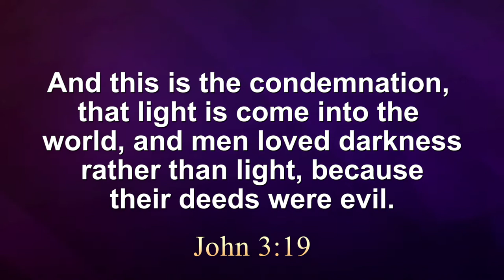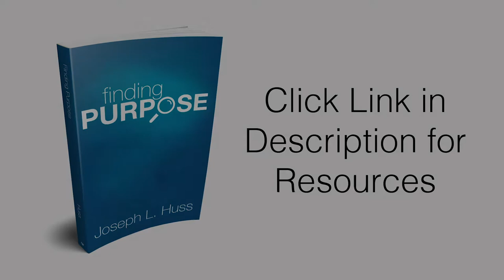The Word VS The World